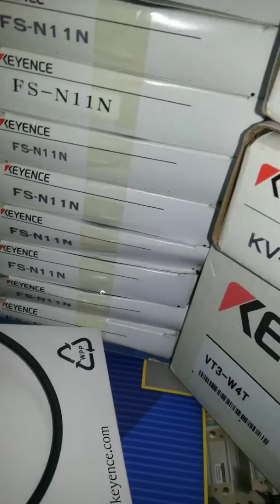Amplifier Keyence FS-V31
Thiết bị bảo hành đổi mới 12 tháng giao hàng miễn phí toàn quốc.

KHỐI BIẾN ĐỔI AD/DA: FX2N-2DA; FX2N -- 4DA; FX2N-2AD; FX2N-4AD; FX2N-8AD; FX2N-5A; FX0N-3A; FX2N-1HC; F2-40BL; A6BAT; MR-BAT.

KHỐI TRUYỀN THÔNG NỐI TIẾP: FX1N-485-BD; FX1N-232-BD/422-BD; FX2N-485-BD/422-BD; FX-232-BD; FX2N- 1PG-E; FX2N-20GM.